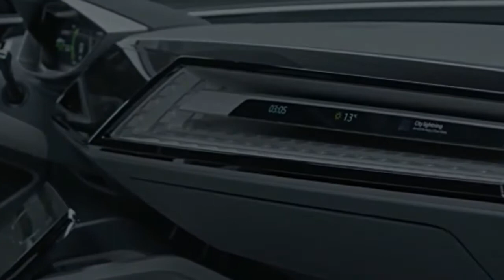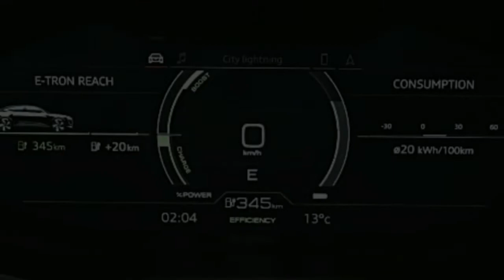2019 AUDI E-TRON INTERIOR-EXTERIOR DETAIL LOOKS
this video is about audi e-tron 2019, for detail looks watch in memey car channel. Memey car is the automotif channel that show a lot of new models and product of the car. This show some video about interior exerior, newlook, new design of the car. Etc. The cars that are showed in this channel are from some f famous brand in this world like, mercedes benz, bmw, mazda, volkswagen, ford, honda, toyota, suzuki, hyundai, kia and many other product.
Not only new product this shannel also showed many amazing cars that are very unique and luxury. There are many different car in this channel. Start from most expensive until family car, all of there are showed in this channel.